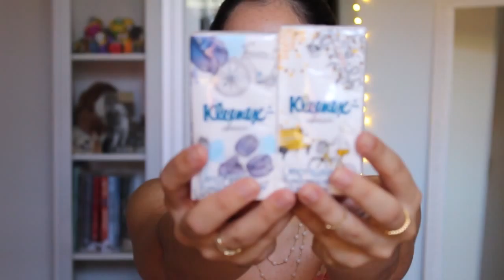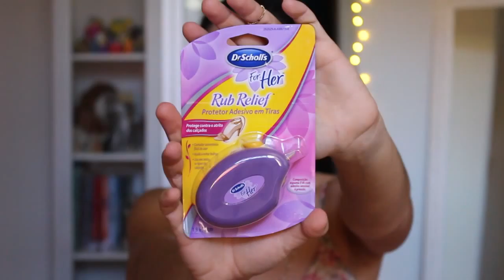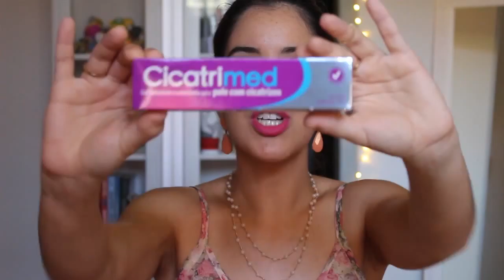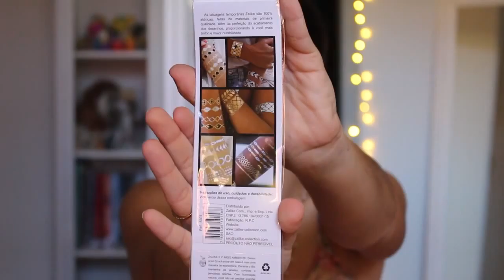Glambox de Março 2016 - Drogaria São Paulo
Receber a Glambox sempre é uma ansiedade para saber o que vem dentro. imagina aí quando você sabe que ela vai chegar LOTADA de coisa?! Vem conferir!

♡ MÚSICAS:
You're No Help - Silent Partner